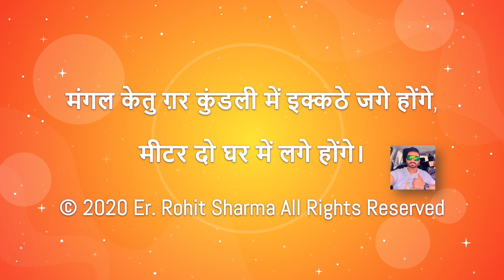Rishi Rohit Sharma मंगल केतु युती - दोहे - Dohe - Er. Rohit Sharma